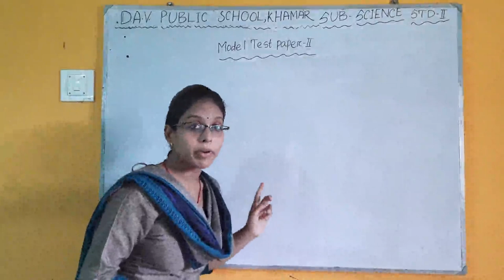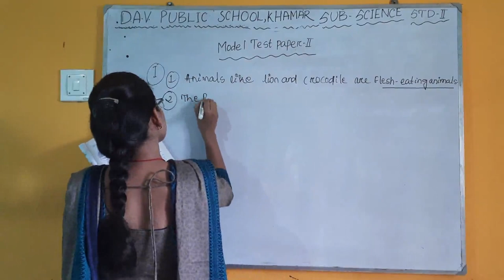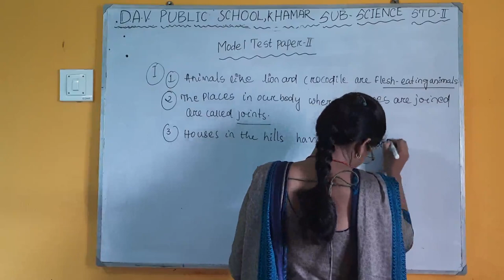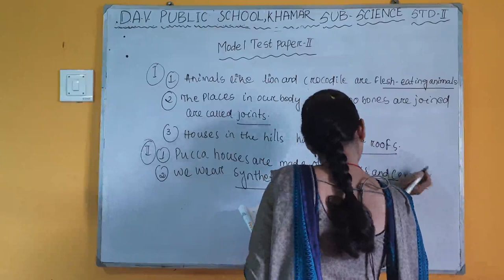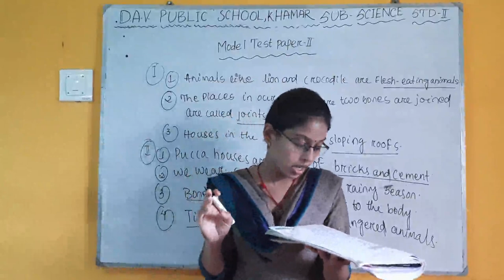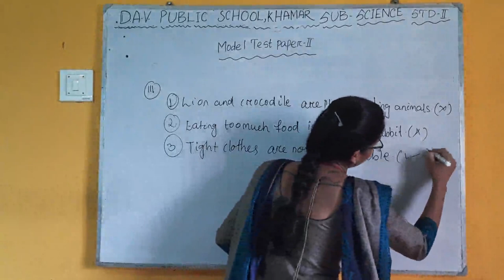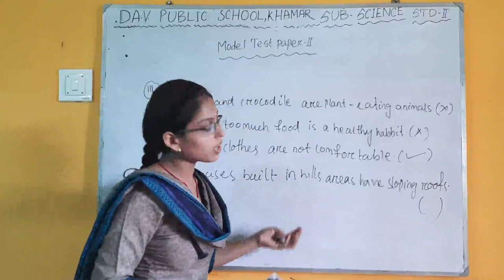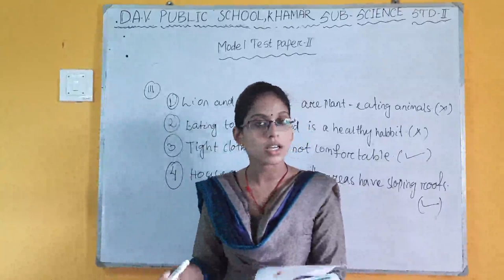DAVPS STD2 SCIENCE - MODEL TEST PAPER - 2 (DISCUSSION) - 19-09-20